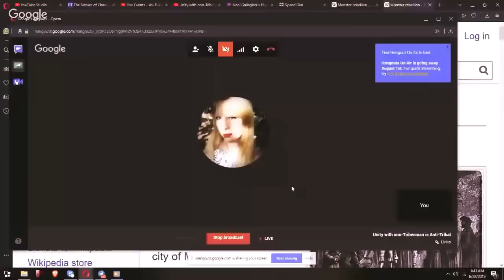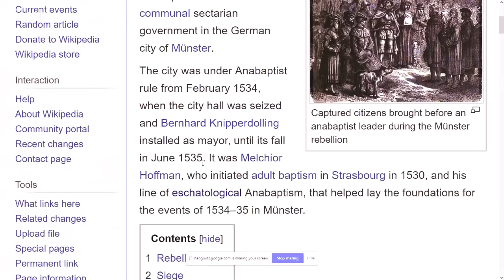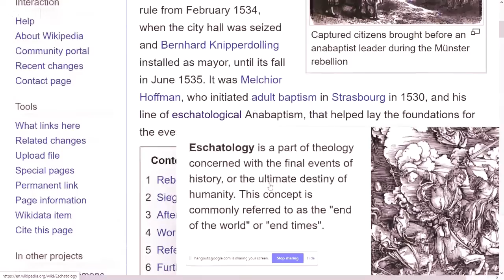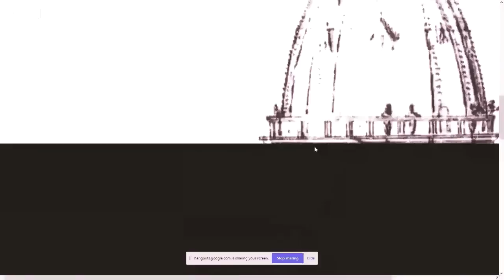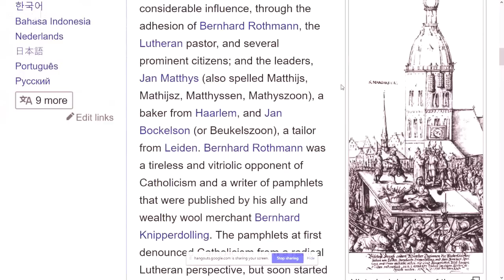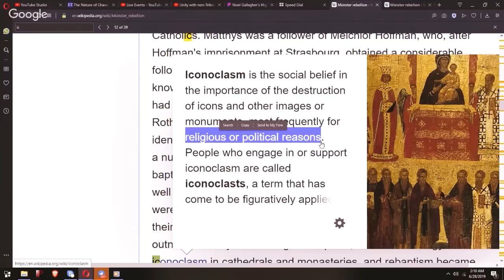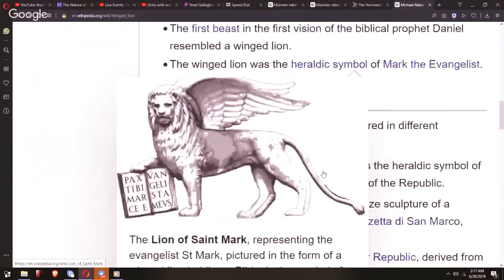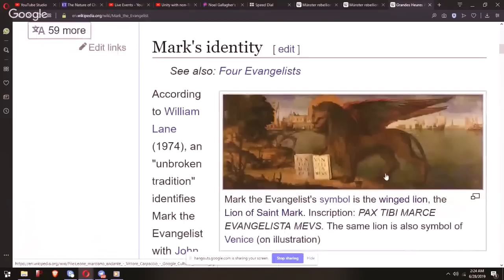]]]Carolyn Emerick Norðfolc[[[ - Unity With Non-Tribesman, Is Anti-Tribal ]Shortened[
Short clipped version of stream :  Unity With Non-Tribesman, Is Anti-Tribal

By Carolyn Emerick Norðfolc